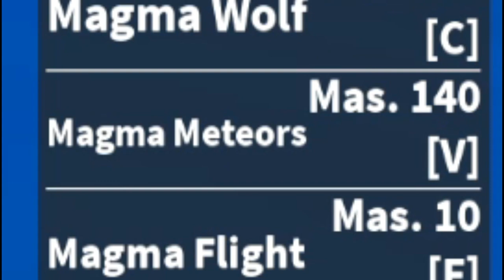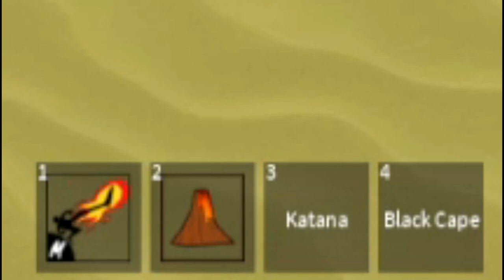MISION SECRETA QUE SOLO LOS PROS CONOCEN 😎 CONSIGO UN NUEVO ITEM | BLOX FRUITS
👆 MÁS VIDEOS EN LA TARJETICA!!! 👆

👌 AYUDAME A COMPARTIR EL VIDEO !!!